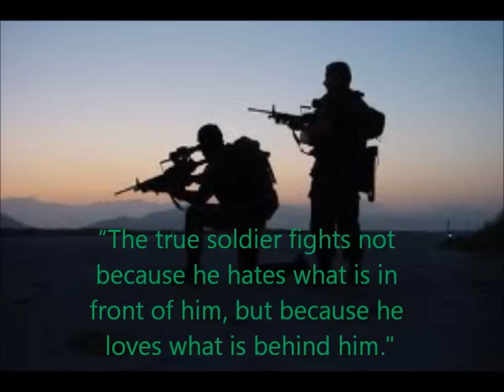BROTHERS IN ARMS....DIRE STRAITS.....A TRIBUTE TO OUR TROOPS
The sights and things that our solders have to see and endure most of us will never have to experience in our lives, thanks to the brave and couragous men and women of our countries who alone devote their lives to fight and in some cases give the most ultimate sacrafice their lives. so we can be free they are the people who actually make me proud to come from where i am from .To the soldiers past and present, still living and no longer with us we can never repay you for the sacrifices you have made i just want to say thank you always remembered and eternally grateful xxx